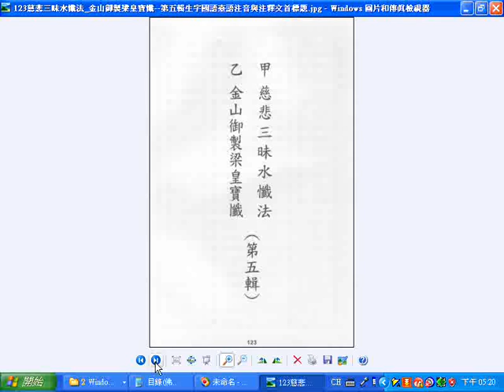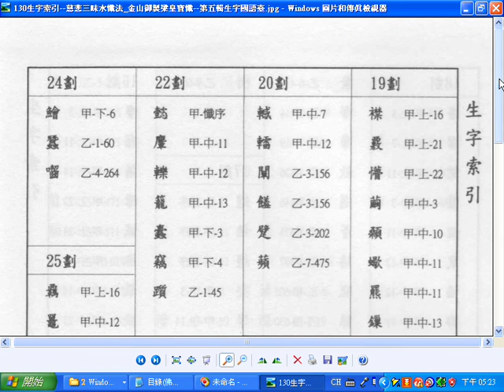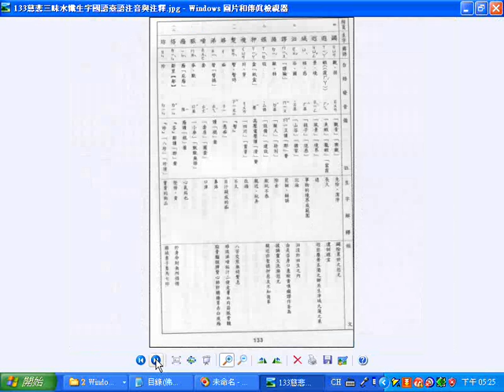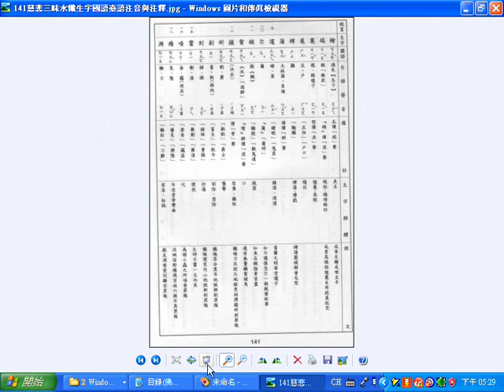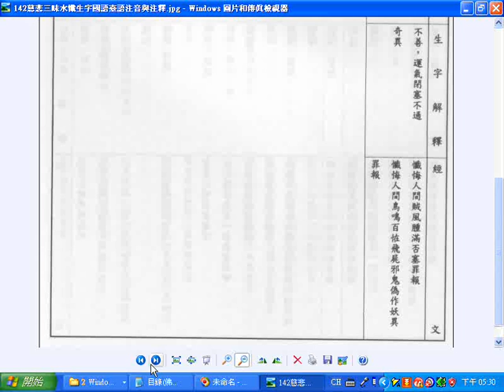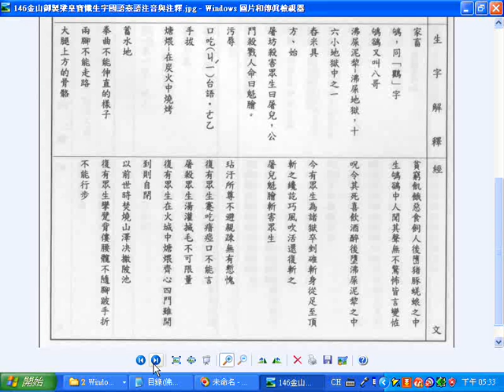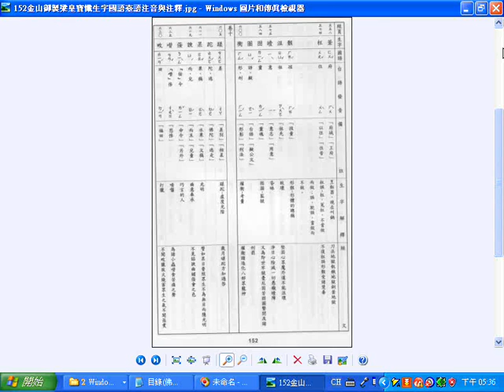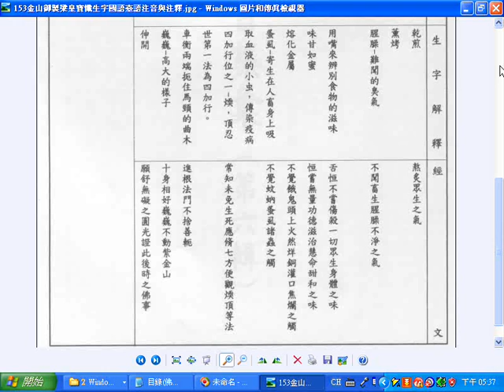g佛經生字注音與註解釋提仁法師主編第五輯 金山御製梁皇寶懺生字國語臺語注音與注釋可一頁一檔案以字組為檔名以便於搜尋 國語與臺語適用全冊六輯